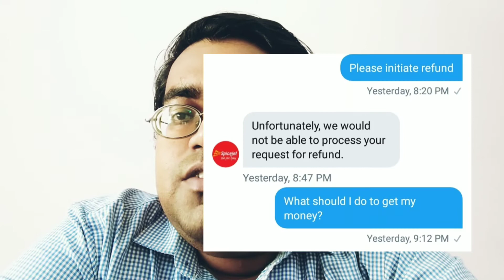Spicejet is not refunding cancelled ticket money maintained in their credit shell | Please help me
In this most difficult situation spicejet is doing like this. they are not refunding my hard earned money.